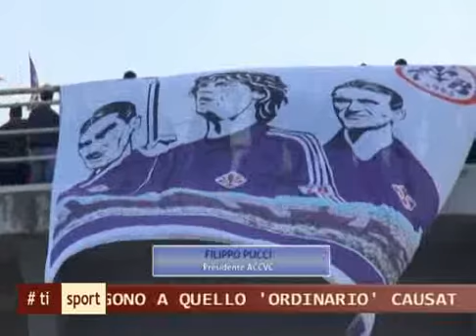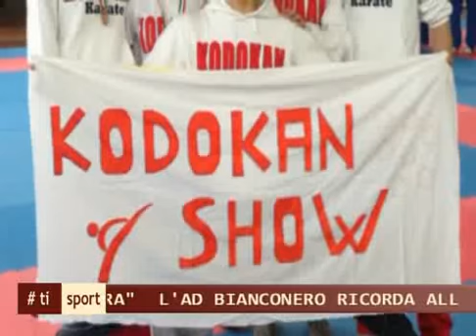TI SPORT 08/04/14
TI SPORT Martedì 08 Aprile 2014